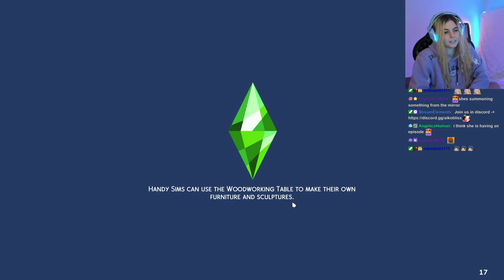AikoBliss Plays SIMS 4